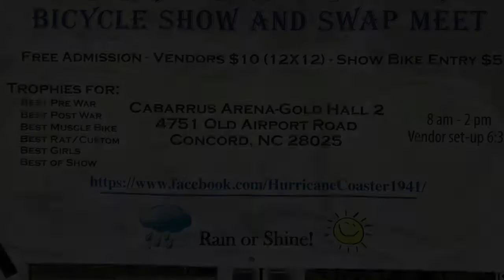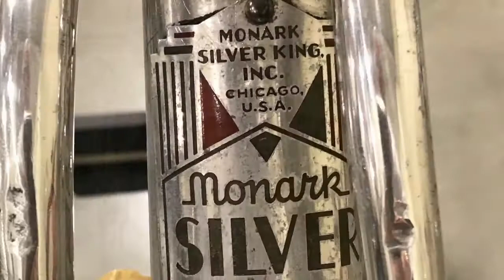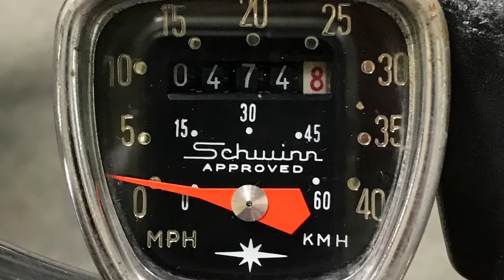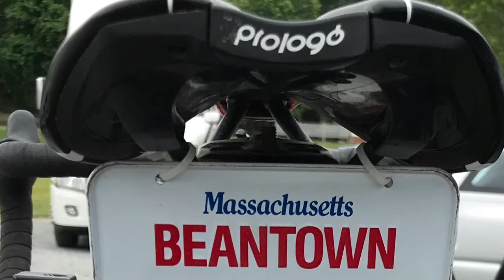Vintage Bicycle Show 2018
Billy Bikes goes to a Vintage Bike Show.. had a Wicked Awesome time.. looking at the Classic Bicycles.. It was fun walking back in time..